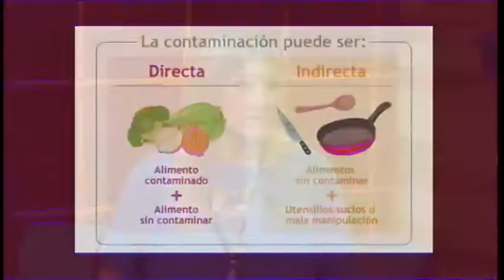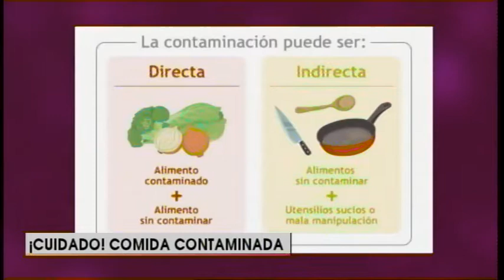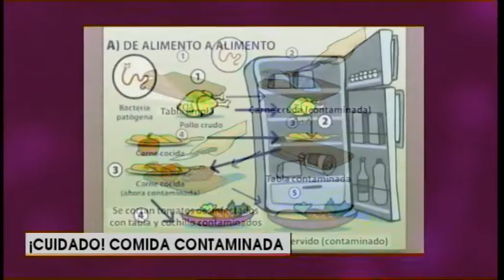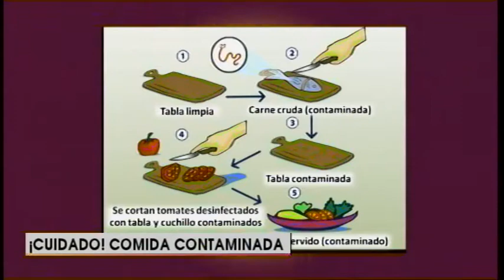Micro nutricional de Vivo Tucumán: Comida contaminada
En el micro nutricional de Vivo Tucumán, Florencia Roa desarrolló los peligros de la contaminación en la comida y sus cuidados.